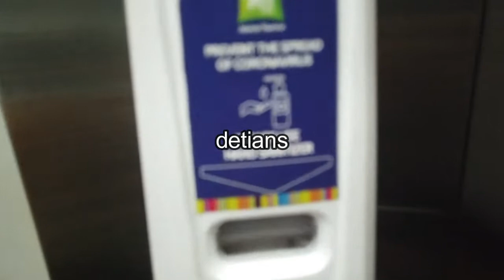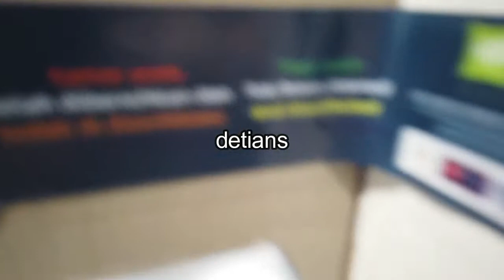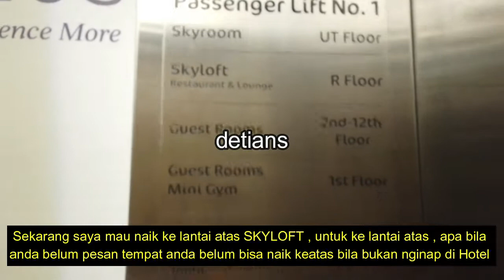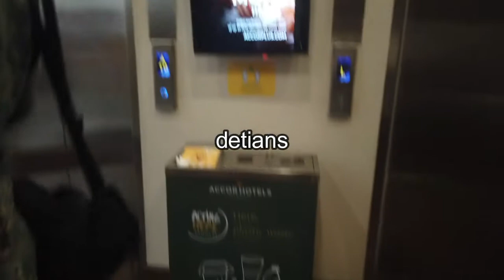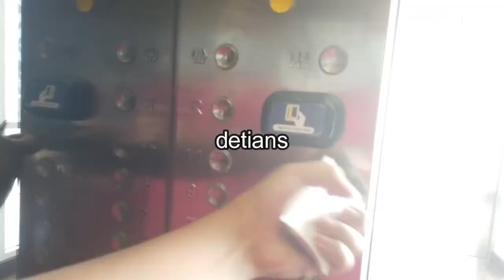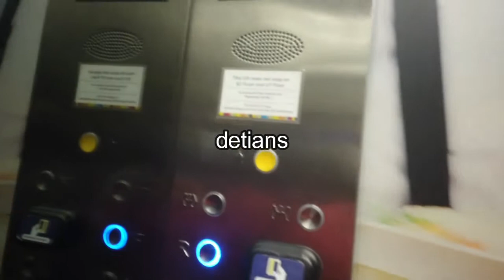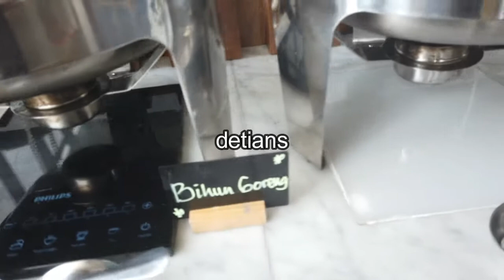All Seasons Thamrin II MASA PPKM II JAKARTA II NEW NORMAL II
Disini saya meliput hotel di daerah Thamrin yang mana harganya masih sangat terjangkau dan pemandangan bisa melihat gedung gedung bertingkat , untuk lebih jelas liputan saya tonton sampai habis agar anda bisa melihat situasi Hotel ini di masa PPKM saat ini , makasih